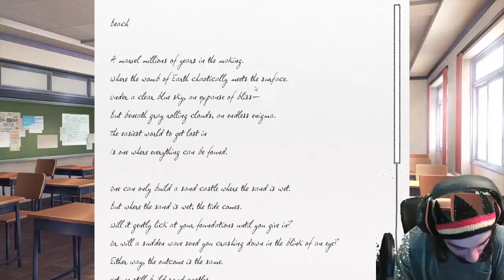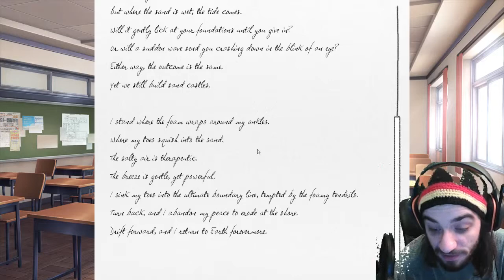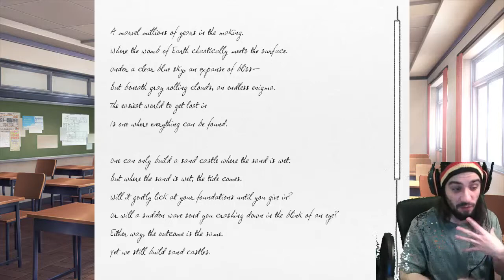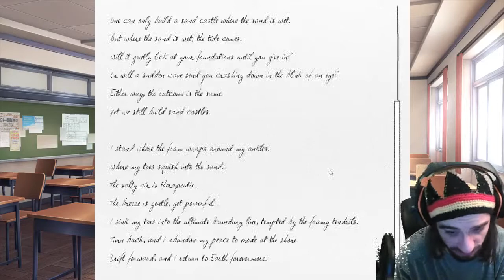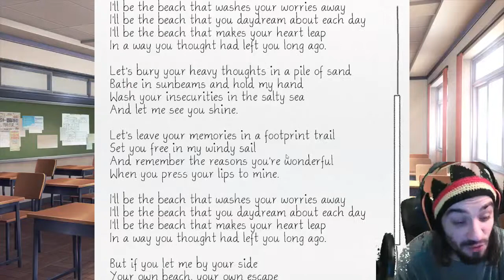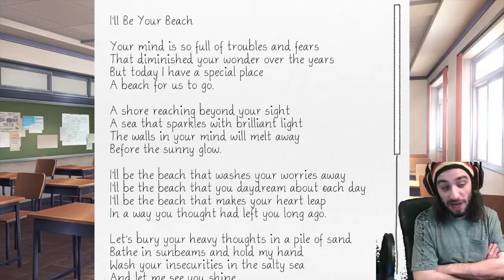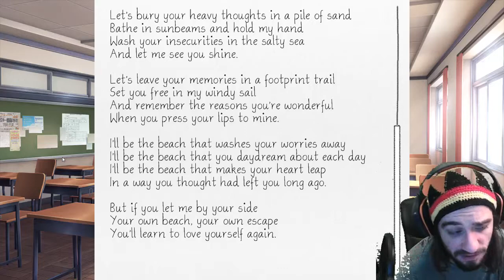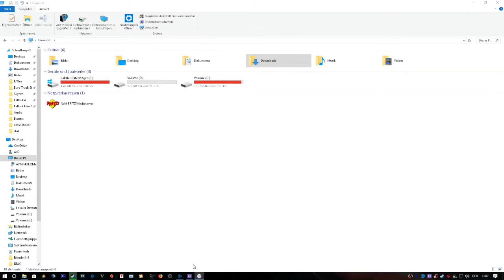Doki Doki Literature Club -Teamwork ? Teamwork.~ Part #14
Seems I... went overboard. Releasing a video without a cool little story in here ?! No.Way... Wait.

Maybe, just this once...it's okay. Right ?